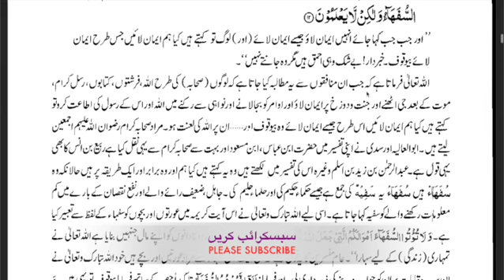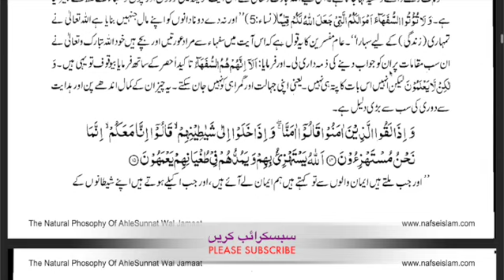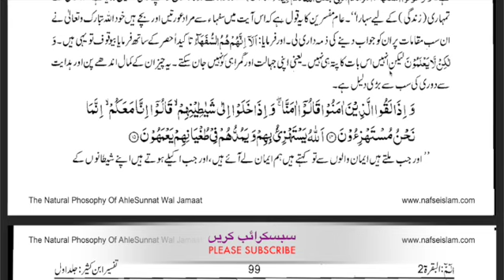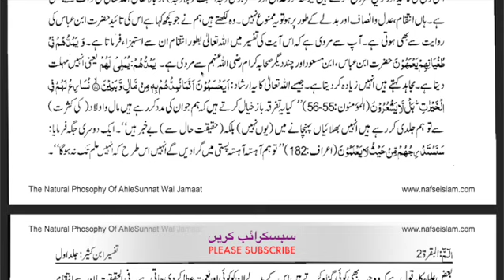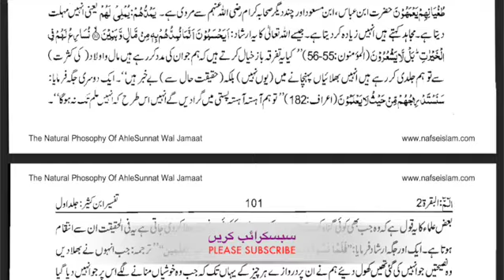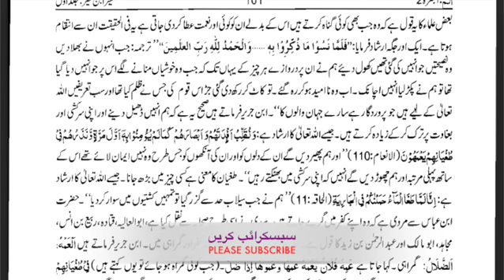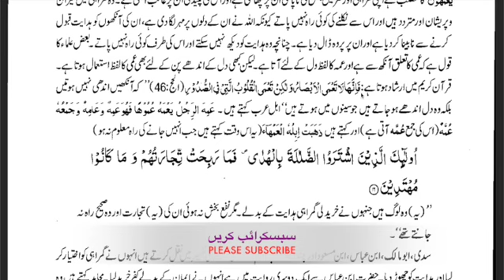تفسیر ابن کثیر - Video 14 - - سورہ بقرا آیت 13 تا 15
تفسیر ابن کثیر
تالیف - مفسر قرآن حضرت امام حافظ عماد الدین ابن کثیر رحمتہ اللہ علیہ
ترجمہ متن - ضیاالامت حضرت پیر محمد کرم شاہ الازہری رحمتہ اللہ علیہ

00:00 آیت نمبر 13
02:45 آیت نمبر  14، 15

ibn-e-kaseer
islamic audio books urdu
best islamic audiobooks
islamic audio books in English
islamic books in urdu
islamic books for women
islamic historical books in urdu
islamic books in English
islamic books for beginners
islamic books to read for knowledge
islamic audio books in urdu
top islamic books in urdu
islamic books name
audio books free

Ilam-ul-Quran
Quran Education
Educate Quran